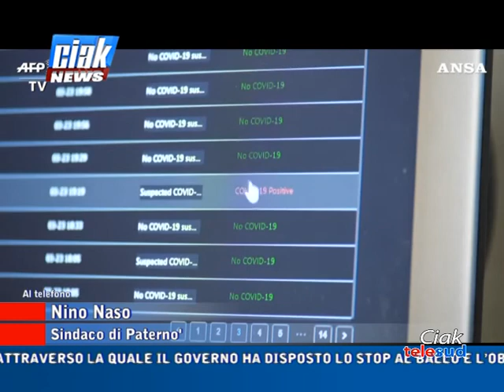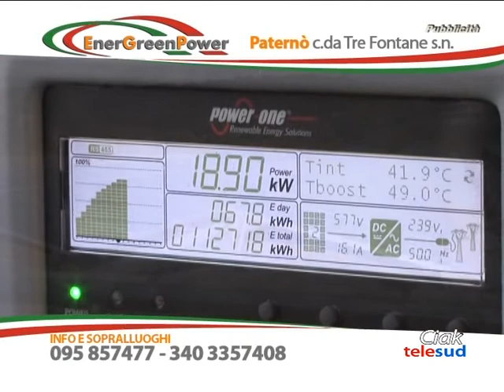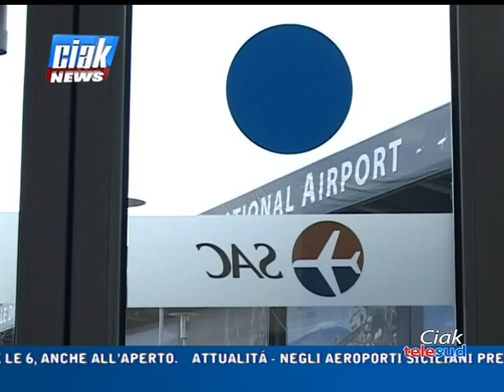Ciak News 17-08-20